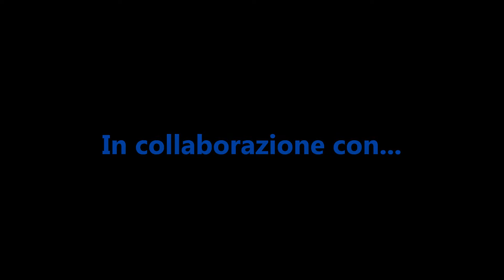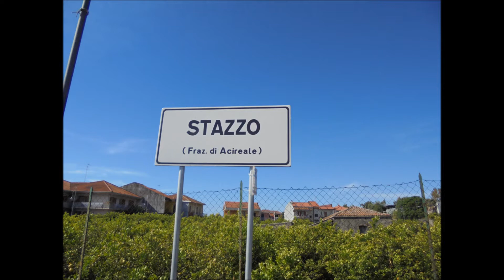mario gangi, giovanni rando, franco campisi sub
arco di stazzo